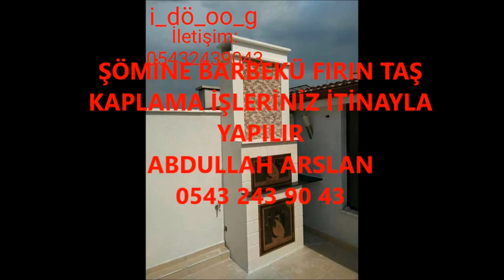BEŞİKDÜZÜ ŞÖMİNE BARBEKÜ FIRIN İŞLERİNİZ İTİNA İLE YAPILIR İLETİŞİM ABDULLAH ARSLAN 0543 243 90 43